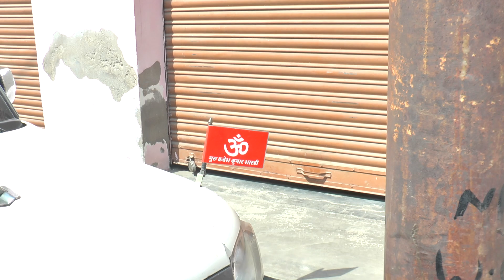गुरदेव माधव शास्त्री की नई गाड़ी का किया पूजन @Madhav Shastri ji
दोस्तो हमारे चैनल पर बृजेश शास्त्री मंजेश शास्त्री प्रवेश बृजेश शास्त्री  माधव शास्त्री रोली शास्त्री नीरज शास्त्री देवकी शास्त्री नरेंद्र नादान भजन भजन और लाइव कथा का आनंद उठा सकते हैं धन्यवाद

Recording & presents -- shiv yaduvanshi, Avanish yadav
Singar. Rajnesh shastri, Poonam shastri
Music... Rajnesh yadav

 أنكور ياداف كارهل ستوديو سك ستوديو فيبين
# يارب # ديهاتيدانس # 2021dehatinachgeet # هههههههه المغني - مانجيش شاستري موسيقى - مانجيش شاستري اشترك في قناتنا يوميًا لمشاهدة التسجيل المباشر الجديد ، مثل ومشاركة واضغط على زر الجرس # مجيش شاستري # نيراج شاستري # رولي شاستري # بهول شاستري لمشاهدة الباجن الجديد لمشاهدة البرنامج الجديد الرجاء الاشتراك في قناتنا "shiv yaduvanshi karhal" # الفنلندية # ياداف التسجيل والهدايا - شيف يادوفانشي ، أفانيش ياداف سينجار راجنيش شاستري ، بونام شاستري موسيقى ... راجنيش ياداف اشترك بقناتي ..